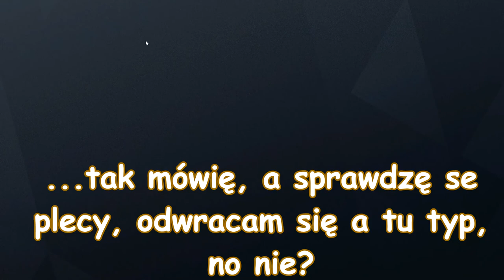🎮 MLG PRO TACHANKA AKCJE 🎮 | Rainbow Six:Siege Funny Moments #2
Ostatni tydzień bez filmu dzięki mojemu dostawcy internetu. Dziękuję ci Polkomtel Sp. z o.o. Wracamy od dzisiaj z nowymi filmikami!

🎵 Muzyka: 305 - Approaching Nirvana

Wszystkie materiały znajdujące się w filmie są wykorzystywane na podstawie prawa cytatu.